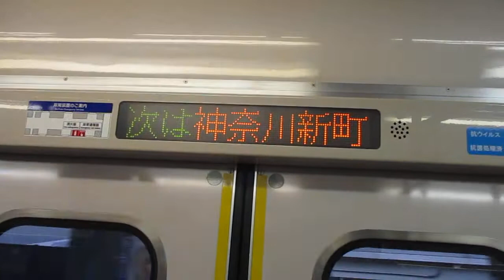【逗子・葉山始発、能見台～京急蒲田間急行運転、シーメンスIGBT4+4はレア！！】京急本線エアポート急行羽田空港行き京急新1000形1445編成+1437編成8両 神奈川新町駅発車